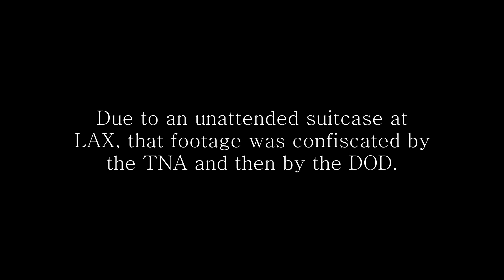Alpaca's Movie Reviews at the 85th Annual Academy Awards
Lost footage from Movie Alpaca's coverage of this year's Oscars.